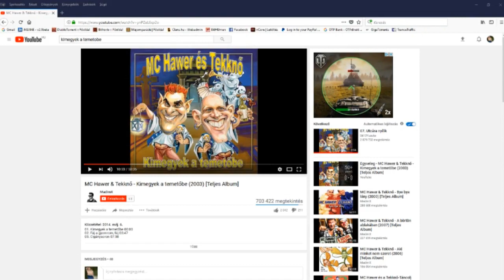Molnár Krisztián Tüvári Napszemüveget kapott karácsonyra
3D-s tüvári napszemüveg. úmond...